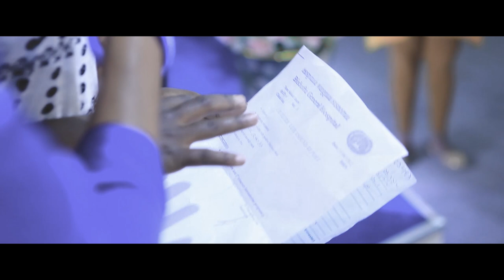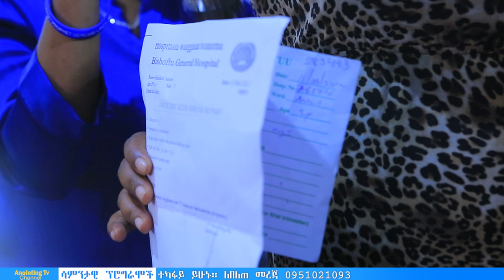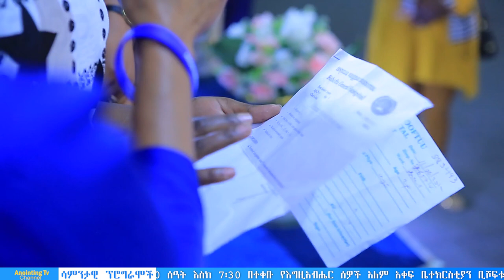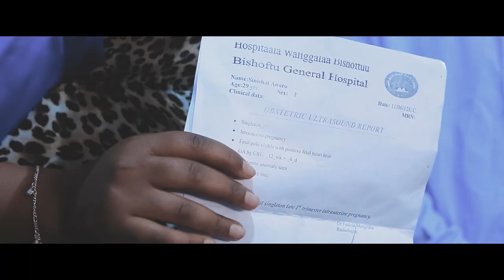እጅግ አስደንጋጭ ...ትንቢት ወዲያው አካል ያዘ...BY MAN OF GOD PROPHET DERESSE LAKEW